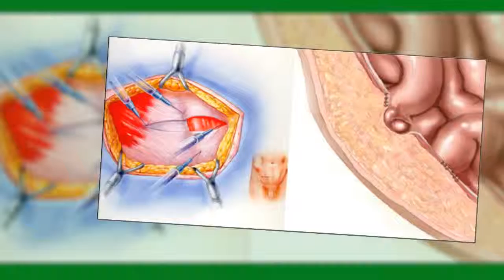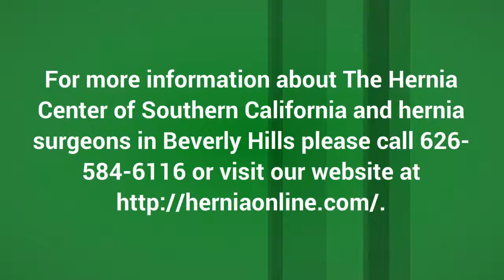Can You Prevent Hernia Recurrence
The Hernia Center of Southern California is the premier provider of reliable and expertly performed hernia surgeries.Log